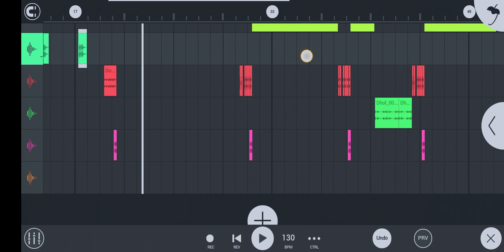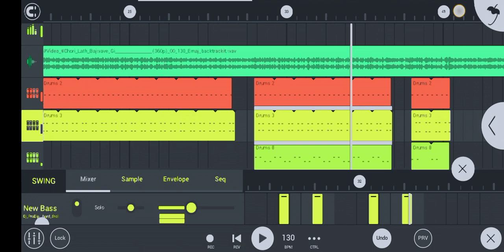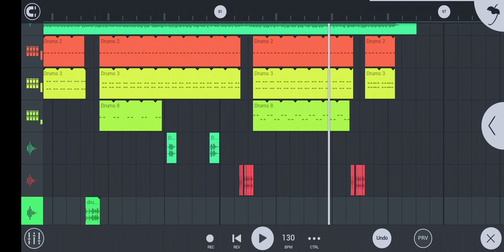বাংলা নতুন ডিজে গান Bangla New Dj Gan Remix By rsnajmulextra